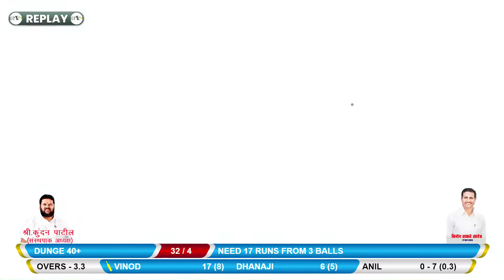*DUNGE 40+ vs PAYEGAV 40+ match at BHIWANDI GRAMIN 40+ CRICKET CHACHANI SPARDHA 2022